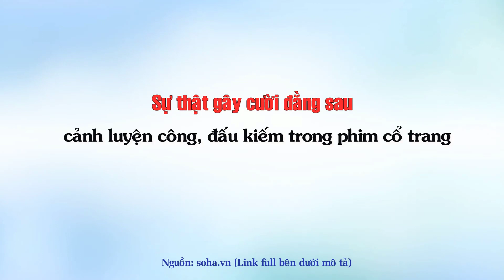Sự thật gây cười đằng sau cảnh luyện công, đấu kiếm trong phim cổ trang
Top Sao Hoa tổng hợp tin tức: Sự thật gây cười đằng sau cảnh luyện công, đấu kiếm trong phim cổ trang.

Những Video có thể bạn sẽ thích:

10 Bộ phim tiên hiệp được đánh giá cao ngất xứng đáng là siêu phẩm ai cũng nên coi một lần